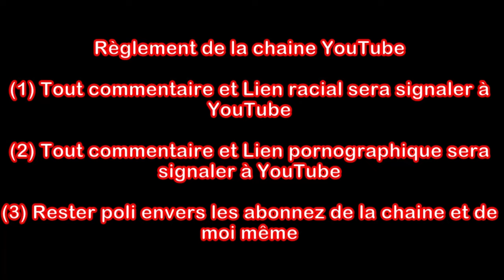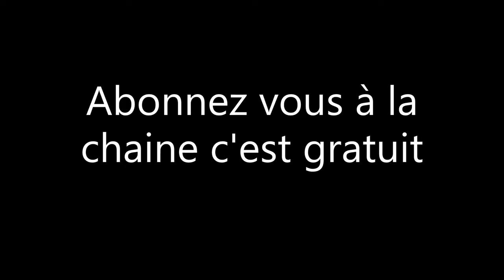problème alimentation 12 volts sur la 89 Partie 2